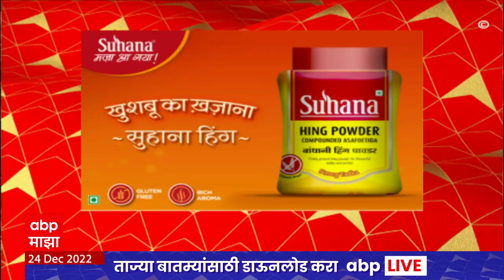ABP Majha Marathi News Headlines 2 PM TOP Headlines 2PM 24 Dec 2022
BJP MLA Jaykumar Gore Accident Pune Live Updates | भाजप आमदार  जयकुमार गोरे अपघात